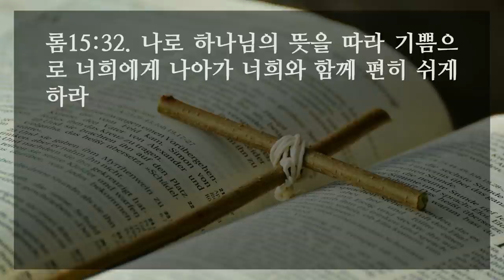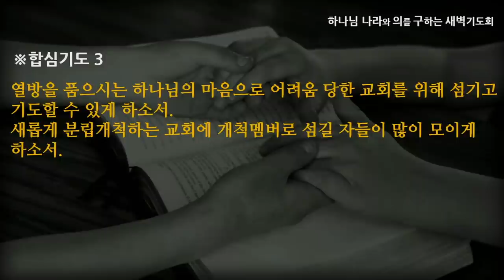[선한목자교회] 새벽기도 2021년 07월 14일 | 어떻게 마음이 하나 될 수 있을까 - 김은창 목사 [로마서 15:1-33]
선한목자교회의 모든 영상은 개인 소장을 제외한, 임의 편집 및 이윤을 추구하기 위한 온라인 공유를 엄격히 금합니다.